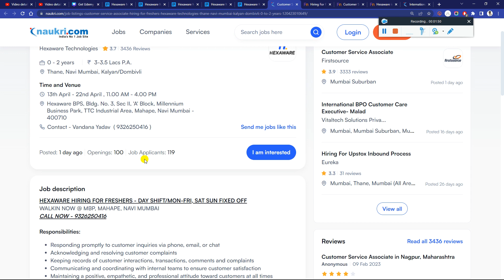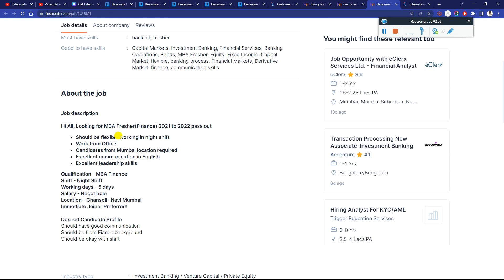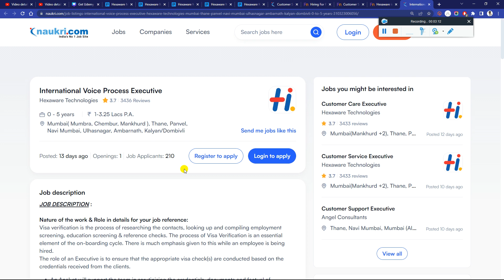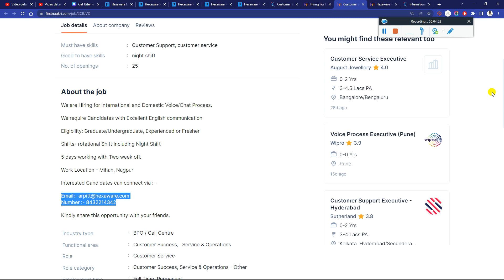Hexaware Biggest OFF Campus Drive 5 New Job Role Hiring 2024 2023-2020 Direct Interview 14-22 April🔥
Hexaware Latest OFF Campus Direct New Role Hiring Started For 2024 | 2023 | 2022 | 2021 | 2020 Batch | 6 LPA Salary -Don't Miss Must Apply Before Link Expire

1. 📍📌 Hexaware 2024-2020 Batch Hiring CS Associate Engineer Trainee Role Direct Apply

2. 📍📌 Hexaware 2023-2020 Batch Hiring CS Engineer Trainee Role Direct Apply

3. 📍📌 Hexaware 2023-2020 Batch Hiring Executive Engineer Trainee Role Direct Apply

4. 📍📌 Hexaware 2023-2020 Batch Hiring Jr. Analyst Engineer Role Direct Apply

5. 📍📌 Hexaware 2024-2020 Batch Hiring Hiring Associate Engineer Trainee Role Direct Apply

🔺 Hexaware Biggest OFF Campus New Superset Hiring Started 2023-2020 Batch GET/ PGET/ MIS Trainee 6 LPA Salary - Must Apply

✨ Hashtags ✨